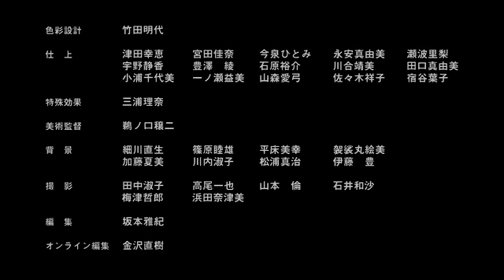鳥の詩 男Ver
鳥之詩 男翻唱版

畫面配合得很好，也唱的蠻好聽。

轉載至NicoNico：男だけど限界挑戦して「AIR -鳥の詩-」歌ったら（ｒｙを男に戻してみた